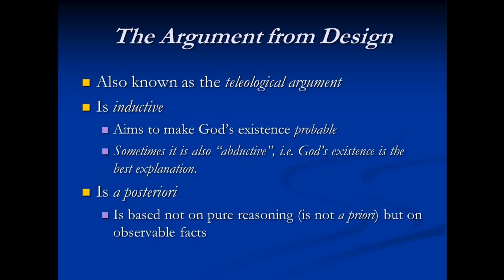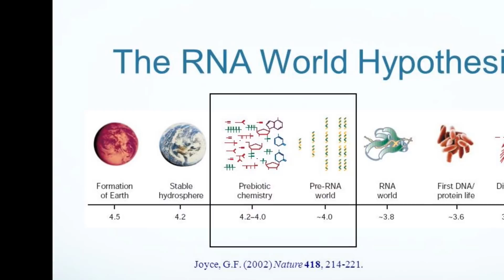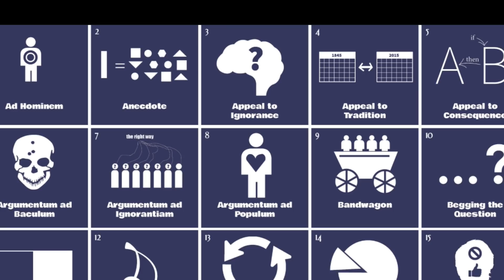Atheist Answers #15: DNA is Evidence for God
"Atheist Answers" responds to common claims made by Christian (and other religions) apologists. Today's video responds to the common creationist claim that because DNA resembles computer code, that is evidence for God.